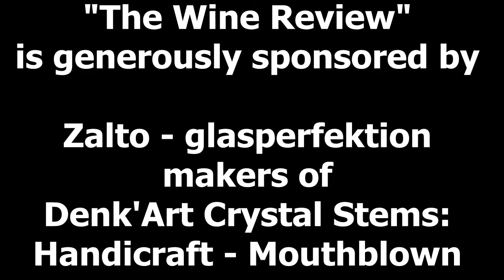Moon Curser 2013 Malbec, Contraband Series (The Wine Review - Ep. 97)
Today's wine comes to us from British Columbia, Canada: Moon Currser 2013 Malbec - Contraband Series, available at the Winery (and other fine wine stores).

Also listen to the PODCAST:
“Two Guys Talking Wine” on SoundCloud: